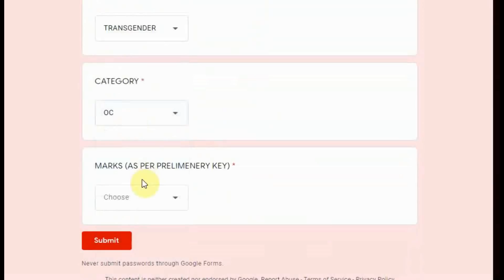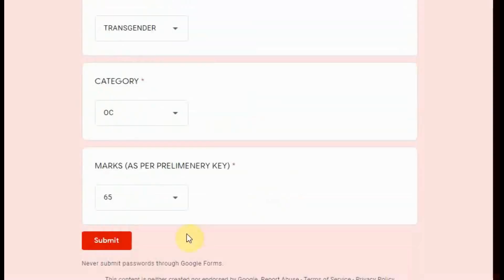TN POLICE EXAM CUT OFF MARK POLL | PC EXAM 2020